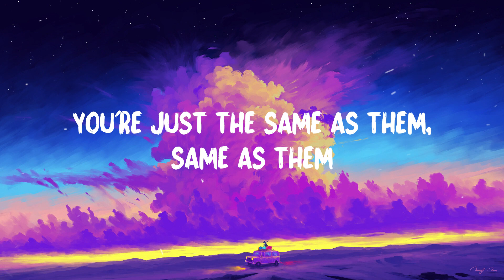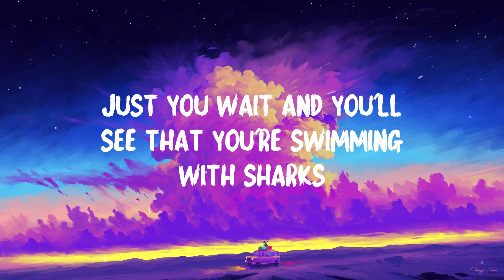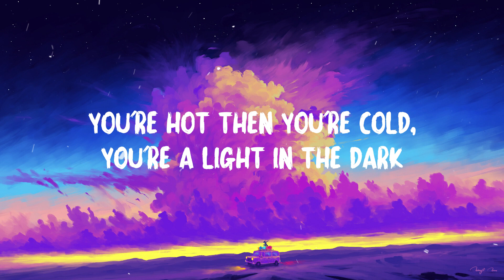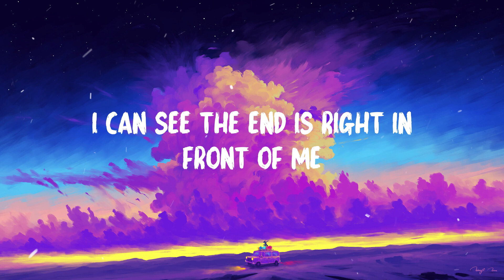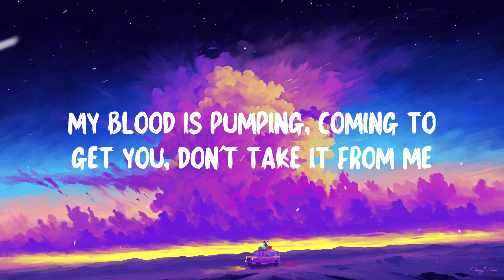Imagine Dragons - Sharks (Lyrics)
Imagine Dragons - Sharks

🎵 Lyrics:

Trouble
Blood is in the rocky waters
Hide away your sons and daughters
Eat you alive
Levels
Better put your head on swivels
Dancing with the very devil
Butter to knife
You think you're better than them
Better than them
You think they're really your friends
Really your friends
But when it comes to the end
To the end
You're just the same as them
Same as them (ha ha ha ha ha)
So let it go, let it go
That's the way that it goes
First you're in, then you're out
Everybody knows
Just you wait and you'll see
That you're swimmin' with sharks
He's comin' to get you
(Chick, chicka) Woo, woo
He's comin' to get you, get
(Chicka) Woo
Bubbles
Drownin', you're seein' doubles
Don't you let 'em see your struggles
Hiding your tears
Crisis
Take advantage off your niceness
Cut you up in even slices
Prey on your fears
Better than them (you think you're better)
Really your friends (really)
To the end (oh, no)
Everybody knows (ooh)
(Don't take it from me) Woo, woo
(My blood is pumping) He's comin' to get you, get
(My blood is pumping) He's comin' to get you
Every time my heart is beating, I can feel the recipe
I wonder if my day is coming, blame it on the entropy
My blood is pumping, I can see the end is right in front of me
Don't take it from me, I could be everything, everything
(Sharks)
My blood is pumping, my blood is pumping (sharks)